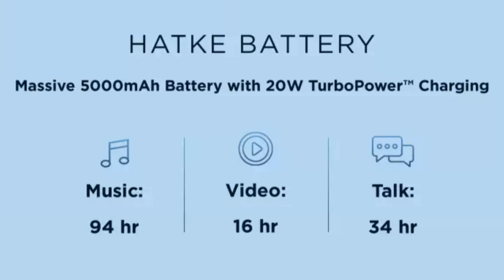Moto G14 - India Launch Date | Moto G14 Price in India & Specifications | Motorola G14 🔥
Hello Guys Aj Ki Iss Video Mei Meine Apko Moto G14 Smartphone Ke India Launch Ki Saari Details Diya Hu & Apne Honest Opinions Apke Sath Share Kara Hu 👍👍